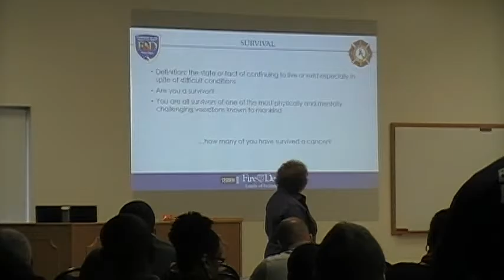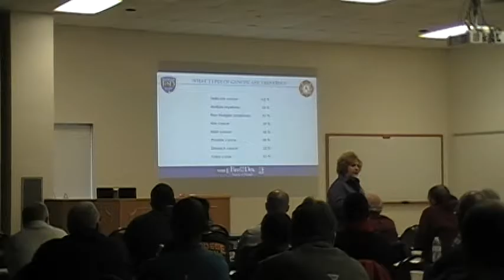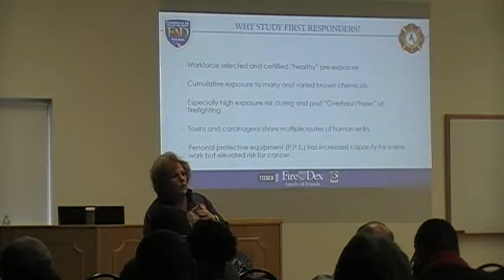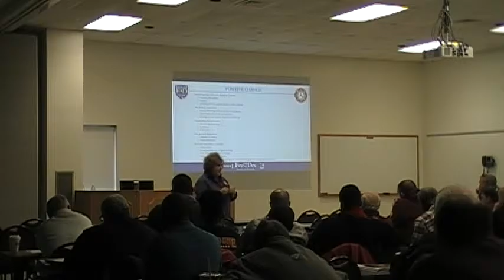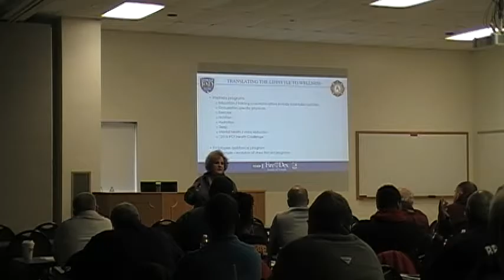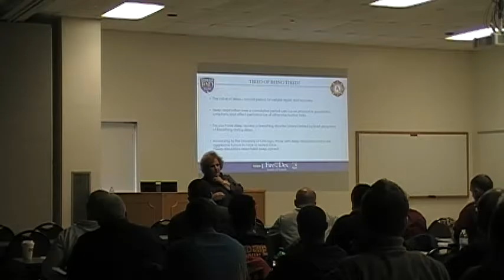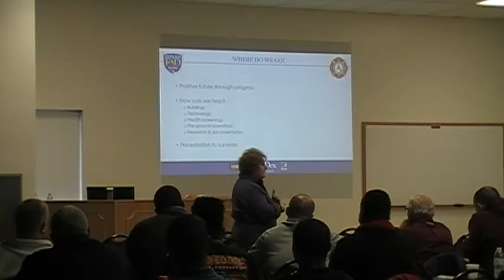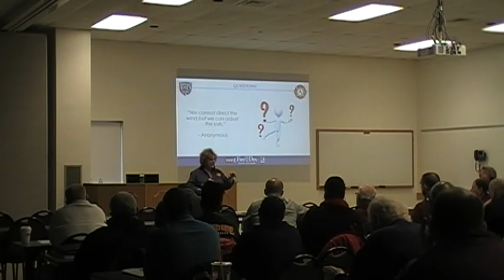2017 DSFS Officer's Seminar Guest Speaker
Cindy Ell from the International Firefighter's Cancer Foundation spoke at our 2017 Officer's Seminar. She spoke not only about Firefighter related cancer, but ways to help reduce risk and exposure, including tips to help improve healthy lifestyles. Cindy has fire service ties to Delaware and previously served with the Anne Arundel Fire Department. She is the President and Founder of the IFCF and is a cancer survivor.